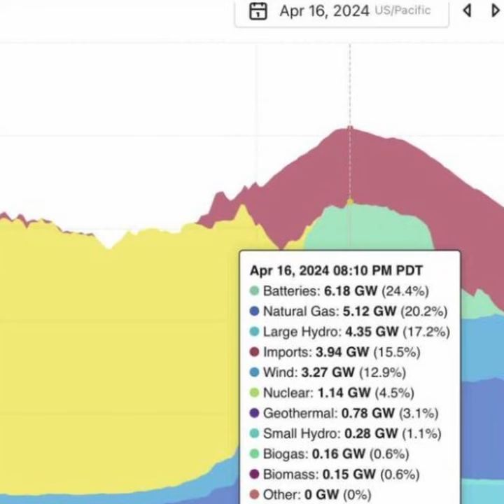California is a window in to our clean energy future. Renewables exceeded 100% + batteries killing!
California is a window in to our clean energy future. Not only did renewables meet and exceed 100% of the grid for between .25 hours and over 6 hours for most of the last month plus, batteries are regularly the largest source of energy on the grid for portions of the evening.